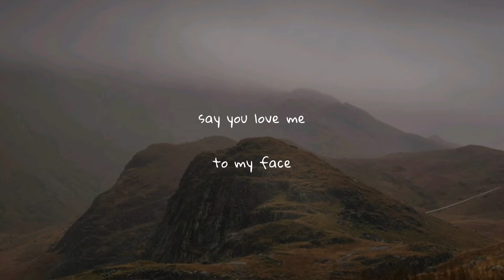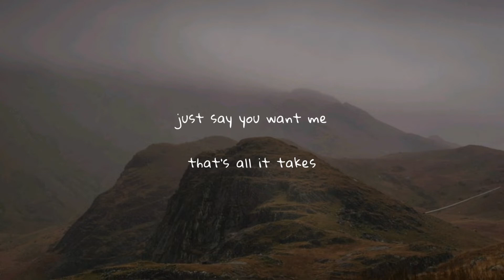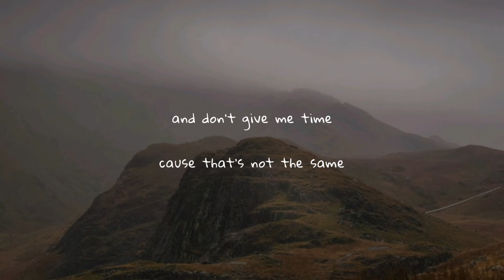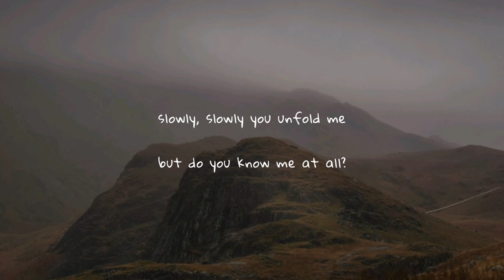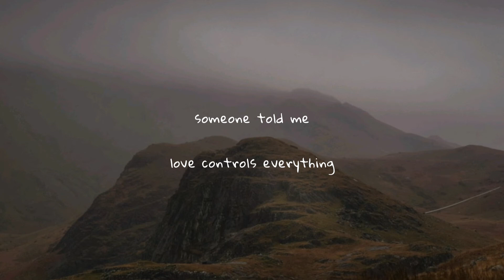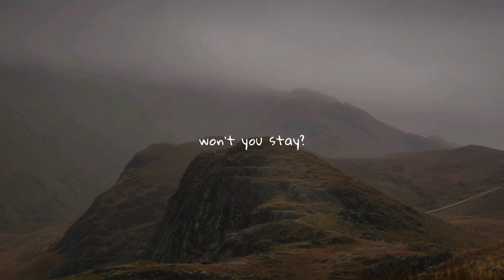jessie ware - say you love me (lyrics)